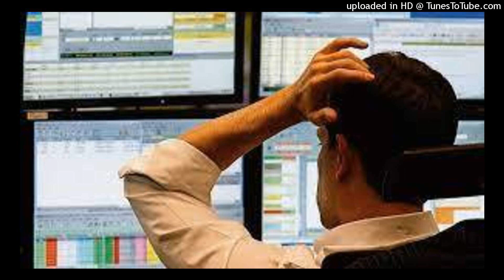free rx papi type beat